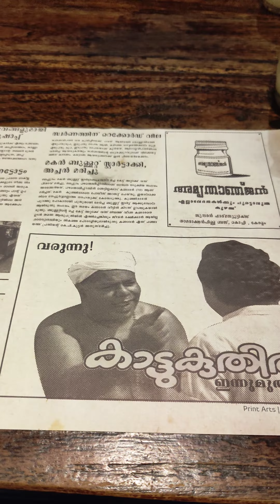മാങ്ങാ എറിഞ്ഞ് ഇട്ട് ഉപ്പും മുളക് കൂടി കഴിയാക്കണേ ഒരു ചെറുപ്പകാലം എല്ലാർവക്കും ഒരു ഓർമയായിരിക്കും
പണ്ട് സ്കൂൾ പോവുമ്പോ  വലവരുടെയും പറമ്പത്തെ മാവിലെ മാങ്ങാ എറിഞ്ഞ് ഇട്ട്  ഉപ്പും മുളക് കൂടി കഴിയാക്കണേ  ഒരു ചെറുപ്പകാലം  എല്ലാർവക്കും ഒരു ഓർമയായിരിക്കും അത്  ഒന്നും കൂടെ ഒന്ന് റെക്രീറ്റ് ചെയ്യണമെന്ന്ണ്ടെകിൽ the shap

The shaap restaurant,South beach, Kozhikode